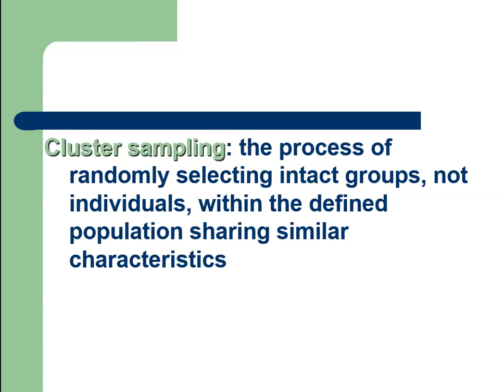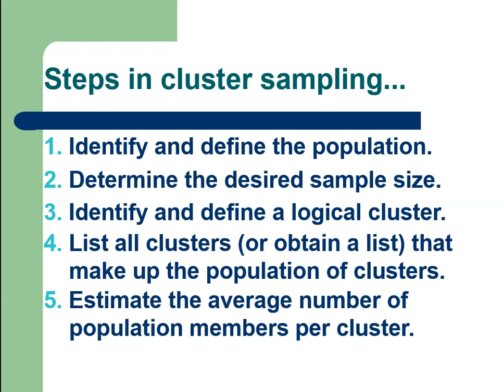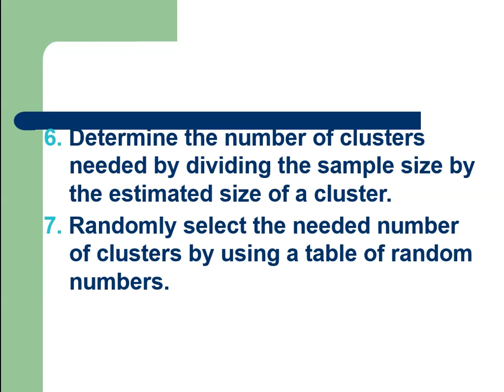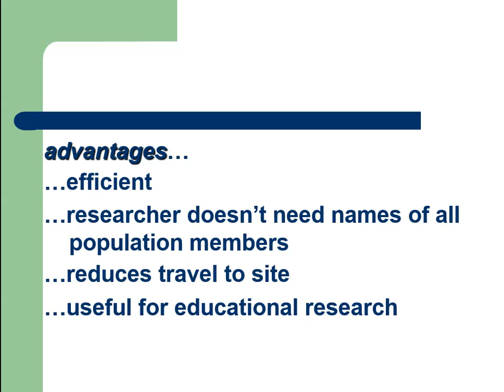Cluster Sampling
Steps of Cluster Sampling
Advantages of Cluster Sampling
Disadvantages of Cluster Sampling